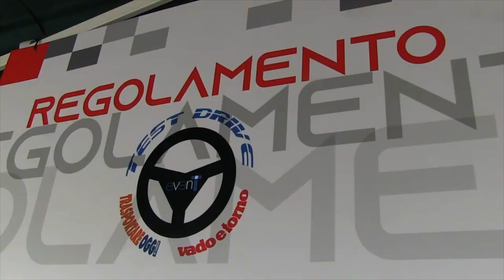Misano Grand Prix Truck 2024: DAF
Back to Misano.

Riviviamo le emozioni dei test drive organizzati da @eventiforma a Misano insieme a Mauro Monfredini di DAF Veicoli Industriali